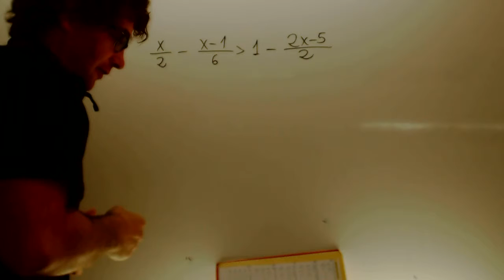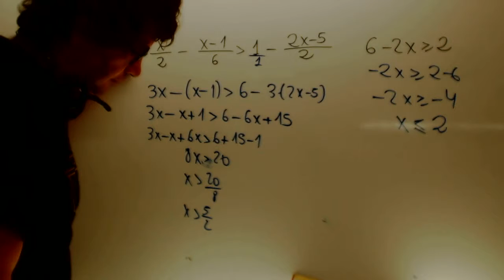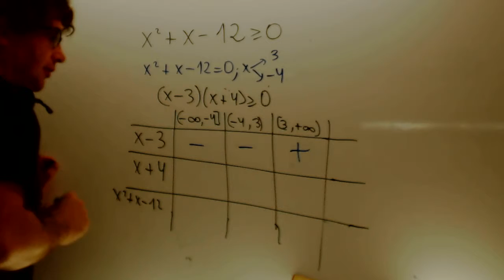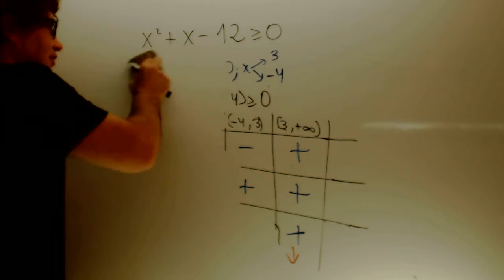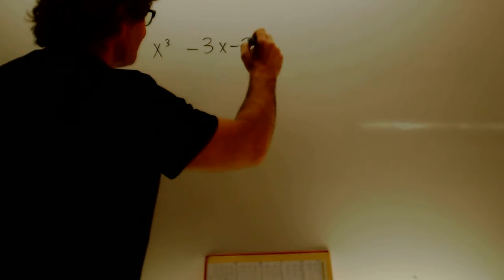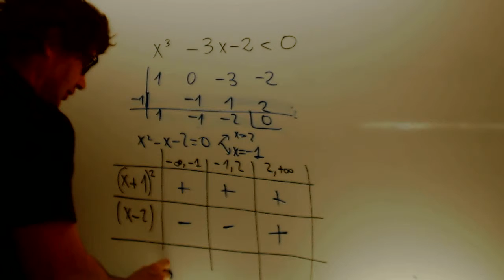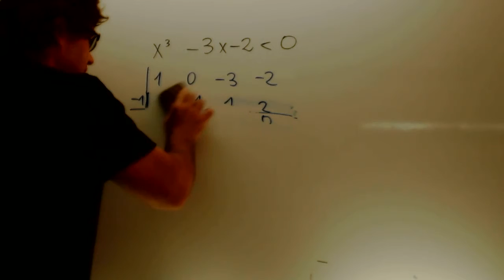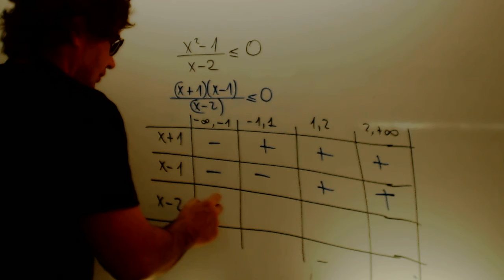Inecuaciones de la escurriura Matematicas 1 Bachillerato Academia Usero Estepona